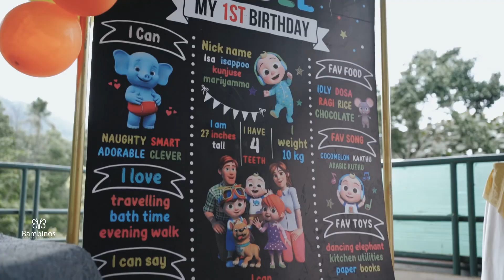Isa’s first birthday celebration||Most awaited video|| ഒന്നാം പിറന്നാൾ ആഘോഷം ||Beauty Blush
ഒന്നാം പിറന്നാൾ ആഘോഷം